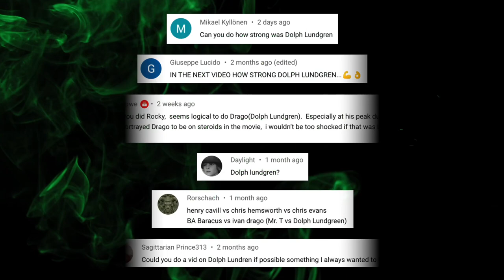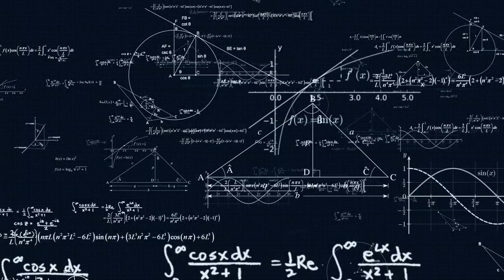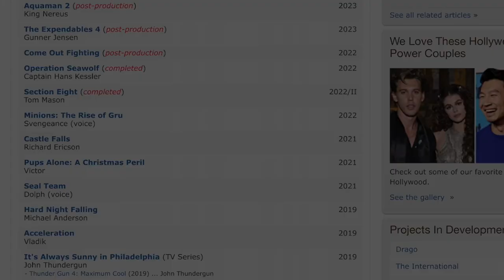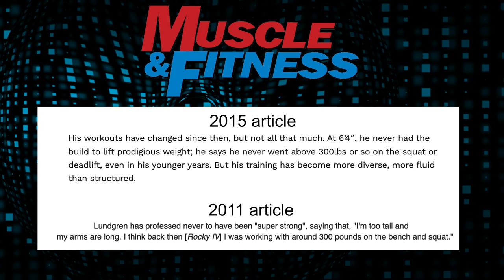How Strong is Dolph Lundgren?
Credits:

Shire Martial Arts

CampusMania

SnowFlame Media

The Aussie Mate

Linus Gustafsson